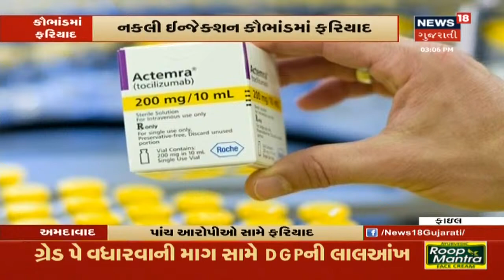Gujarat માં 4 દિવસ સામાન્ય વરસાદની હવામાન વિભાગે આપી આગાહી, કેટલાક વિસ્તારોમાં ભારે વરસાદની શક્યતા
Gujarat માં 4 દિવસ સામાન્ય વરસાદની હવામાન વિભાગે આપી આગાહી, કેટલાક વિસ્તારોમાં ભારે વરસાદની શક્યતા, વધુ માહિતી માટે જુઓ વિડિયો।